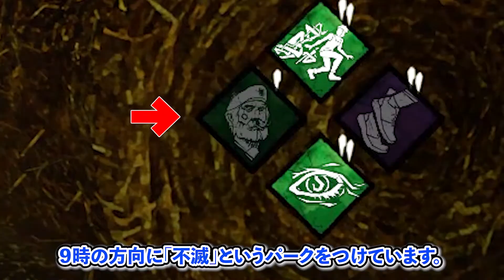【DbD】おじいちゃんは不滅です！！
ビルおじいちゃんを使いながら、私のおじいちゃんとの昔話と共に
不滅のチャンスを伺う回です。